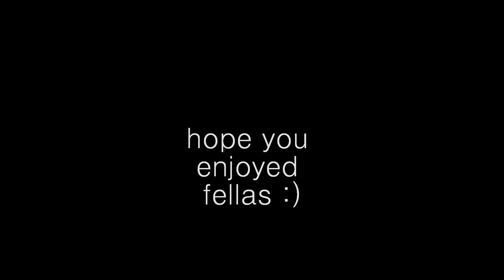GoPro - skiing in the Alps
Just a short video i made on my trip to Italy. Sorry for the bad Video resolutions and disgusting cuts. Hope you enjoy it!